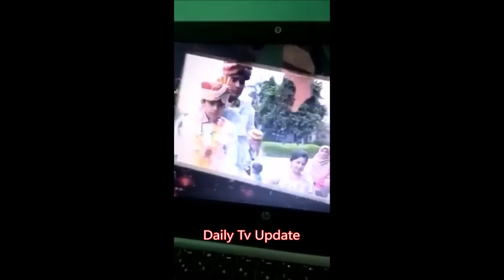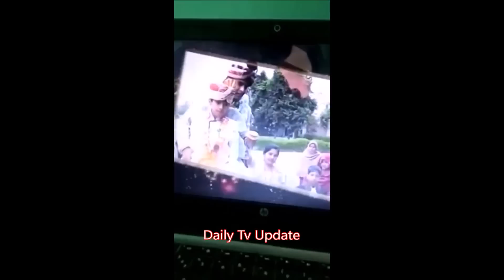Manveer Gurjar Is MARRIED & FATHER Of 5 Year Of Daughter| Lie Exposed After Biggboss 10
Manveer Gurjar Is MARRIED | Biggest Lie EXPOSED After Winning Bigg Boss 10.
If you remember Manveer had once revealed to the housemates inside the Bigg Boss house that he ran away from his wedding. He was seen chatting up with Monalisa and Priyanka about his wedding. Meanwhile an old video of Manveer’s wedding is going viral all over on social media. The video shows a clean-shaven Manveer dressed as a groom and riding a horse in his baarat!

In the background chote chote bhaiyon ke bade bhaiya song from ‘Hum Saath Saath Hain’ movie is being played and a group of women posing with the grrom-to-be, watch video:

Commoner contestant Manveer Gurjar won reality TV show “Bigg Boss 10” on Sunday in a close fight with celebrity contestant Bani J. Manveer was overwhelmed by the love that the audience gave him and was also surprised that he won even when he was contesting against Bani J.